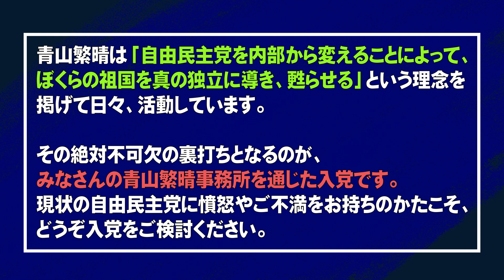【ぼくらの国会・第296回】ニュースの尻尾「大臣、紙読まないで エネルギーの独立を！」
「ニュースの尻尾」255回目は、令和4年3月8日（火）に行われた「参議院・経済産業委員会」での青山議員の質問をお送りいたします。

▽第125回　独立講演会@神戸(2022年4月10日 : お申込みの受付を開始致しました)

▽【お知らせ】現在、動画の低評価数が非表示となっておりますが、これはYouTube本体がハラスメント対策として11月半ばから講じたものであり、本チャンネルの方針や措置ではありません。